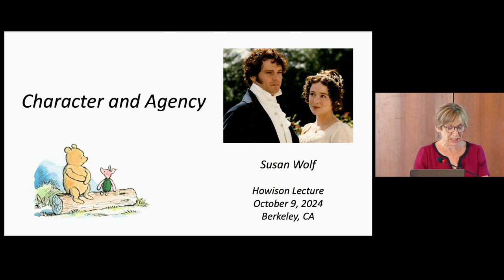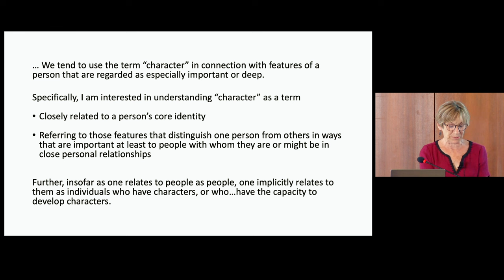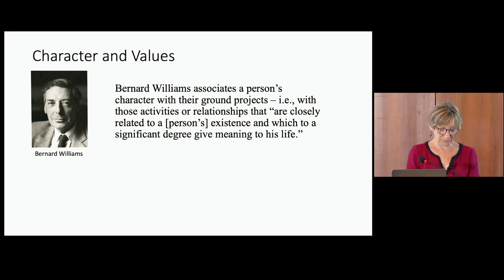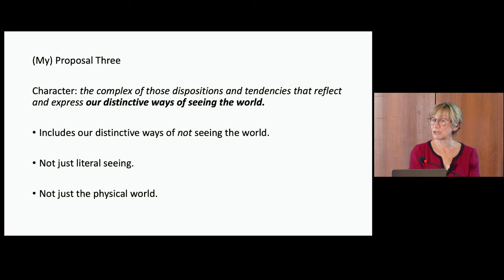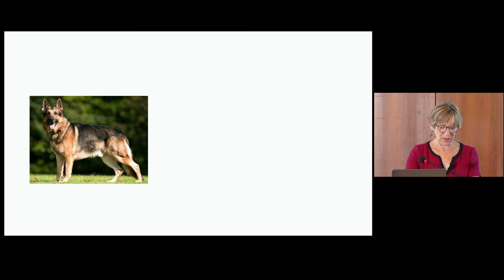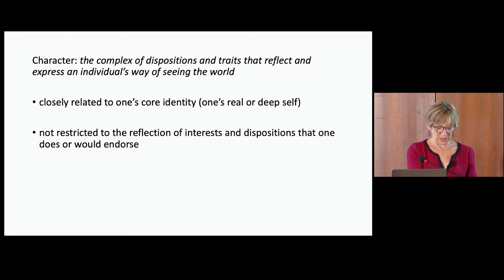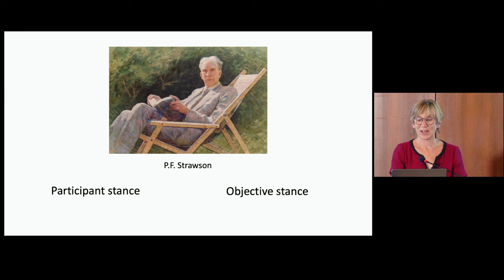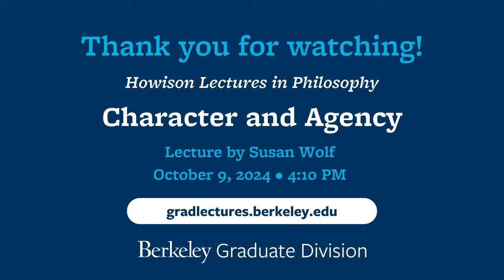Character and Agency - Howison Lecture in Philosophy with Susan Wolf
We often think of a person’s character as comprising what is deepest and most important about her, or indeed as comprising her core identity or ‘self’. But what is included in a person’s character, as distinct from the rest of her psychology? This lecture rejects a philosophically prominent account that identifies a person’s character with the set of dispositions and traits that reflect and express the individual’s values as being both too narrow and too vague. One’s character may well include features of oneself that one does not endorse or even know about. And endorsing a value and acting to express it may be too shallow to constitute an aspect of one’s character if it is not reflective of or responsive to the exercise of an active intelligence. Changing the way we understand character to incorporate these proposals will also lead to the recognition of an important sense of agency that has less to do with actions and intentions than we are accustomed to think.